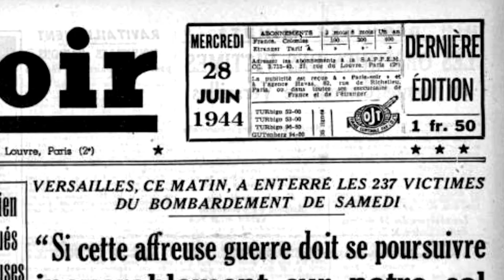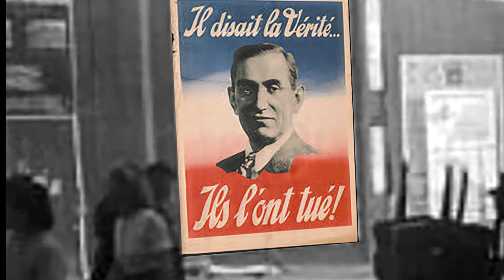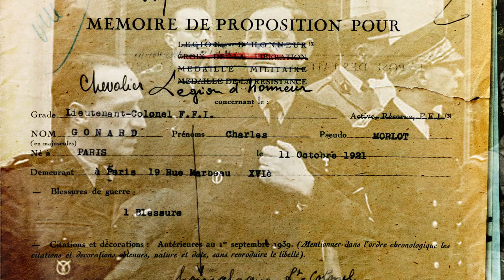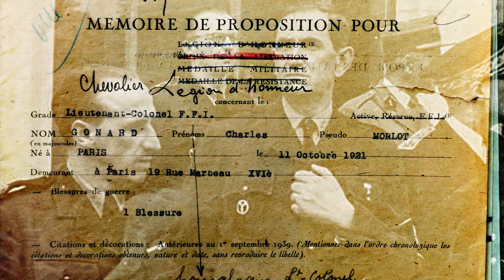teaser pour film et livre sur l’exécution de Philippe Henriot le 28 juin 1944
Clip en quelques minutes pour présenter la plus grosse opération réussit de la Résistance le 28 juin 1944. L’exécution du chef de la milice Philippe Henriot ordonné par la Général De Gaulle est passé bizarrement sous silence et les personnages principaux de cette opération parlent pour la première fois. Nous allons faire un roman et un documentaire pour remédier à cette censure politique.